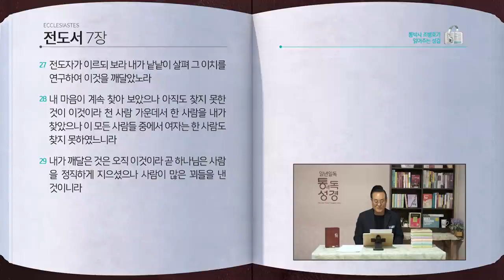[128일] 전도서 4~7장 | 통박사 조병호와 함께 읽는 성경통독